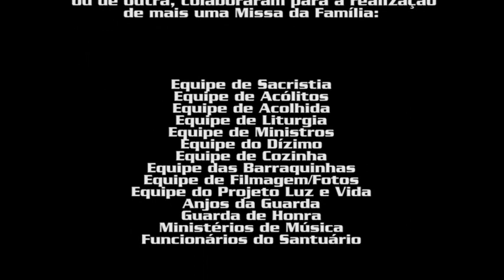Cerco de Jericó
Quem gostar dá um joinha, cole o link do vídeo na sua rede social favorita, indique aos seus amigos e familiares e adicione aos favoritos que ajuda muito na divulgação. Seja um evangelizador você também!